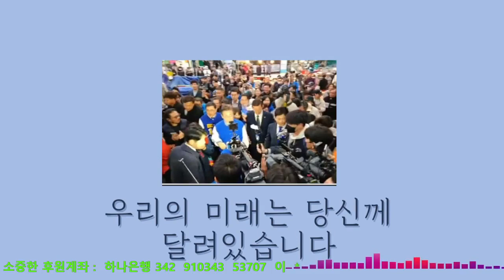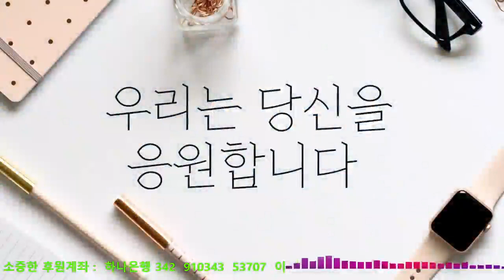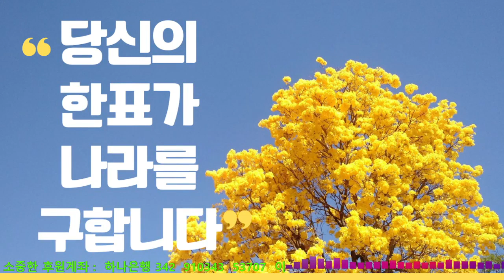투표합시다 투표로 우리세상을 바꿉시다(영상메세지)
4월10일은 총선입니다
모두가 소중한 한표 꼭  ~~~
우리의 민주당 1,3  몰~~~빵
우리의삶을 위하여
이잼의승리를 위하여
반드시 투표합시다
승리합시다 ~~!!!